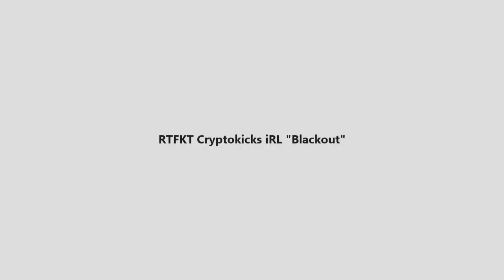RTFKT Cryptokicks iRL "Blackout" Detailed Look